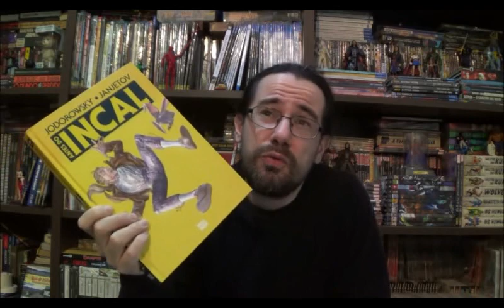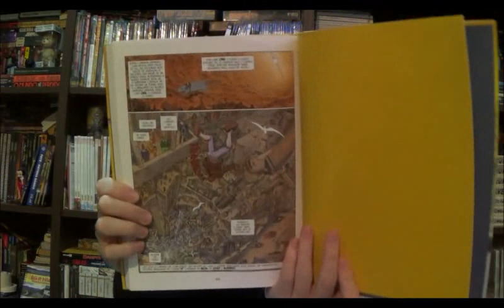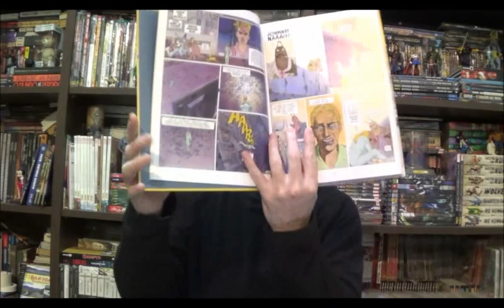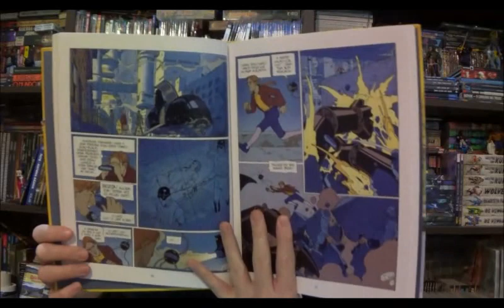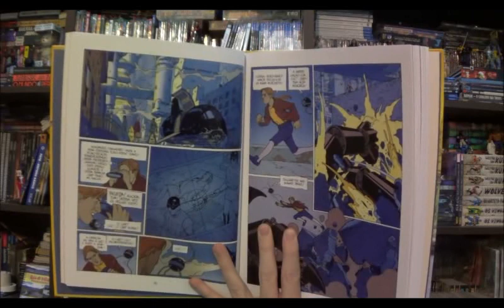Chapéu do Presto Especial - Antes de Incal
Bem-vindos a mais um Chapéu do Presto Especial, no episódio de hoje vamos voltar a megasaga SciFi criada por Jodorowsky e publicada pela Pipoca e Nanquim. Mas essa megasaga continua com um prequel da original, então apresento a todos Antes de Incal.

Campinas - SP
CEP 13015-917